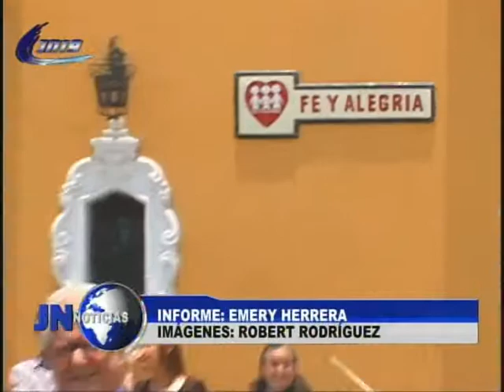061114 Fe y Alegria entrega automóviles a ganadoras de rifa anual